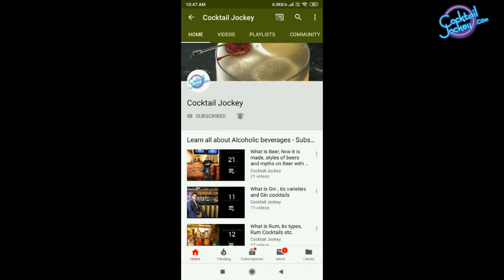What is Sparkling Wine in Hindi I स्पार्कलिंग वाइन क्या होती है ? I Wine Episodes by Cocktail Jockey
In This Episode Ankur tells you the definition of Sparking Wine in easy way and that too in Hindi. This playlist is all about Wine, different types of Wine. We have also covered characteristics of Wine, how to drink Wine, Wine Cocktails and much more.

champagne ki bottle, champagne kya hoti hai, cocktail recipes with wine, how to drink wine hindi, how to make sangria, how to make wine at home from grape juice, learn wine in hindi, most expensive wine in the world, red wine kya hoti hai, white wine kya hoti hai, wine cocktail jockey, wine cocktails for home, wine courses online, wine health benefits in hindi, wine kaise banti hai, wine kya hoti hai, wine review india, wine sharab, wine store in delhi, वाइन कैसे पीते हैं

Cocktail Jockey TV is a made-for-YouTube Cocktail/Drink show that present interesting cocktails that can be made in one minute so you and your friends can easily make it and enjoy your evening or throw a house party. This Cocktail show points you towards the best of the cocktail/drink places to enjoy and drink in different regions of India. It also suggests the cocktails you can make at your home with simple kitchen ingredients like mint leaves, Chat Masala, basic juices etc.We proudly present all these videos in Hindi. So, if you love to drink and want to explore the world of flavor, Cocktail Jockey TV is one drink show that is sure to interest you!

We also provide bartender Service for events/parties & also have beverage training programs for corporate and consumers who wish to learn cocktails.

Shooting Location - Together at 12th, Gurgaon

Wine Expert Name - Ankur Chawla